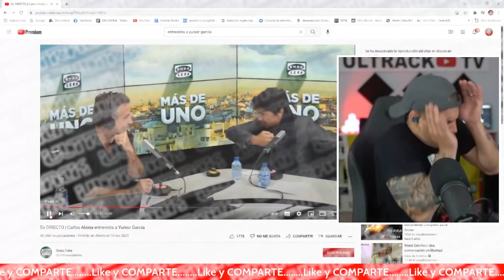ALGO ANDA RARO 💢👉 Creo que esta pasando esto con Junior - El Libre Visado & La D1CT4DUR4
Contacto correo:
Ultrack LLC

Creo que esta pasando esto con Junior -  El Libre Visado & La D1CT4DUR4

00:01 Entrevista a Junior Garcia ¿Cómo fue que salió de Cuba?
03:41 Libre Visado para Nicaragua desde Cuba
07:45 Balseros cubanos y los pasajes a Nicaragua
12:49 Mi mensaje para los cubanos dentro de Cuba